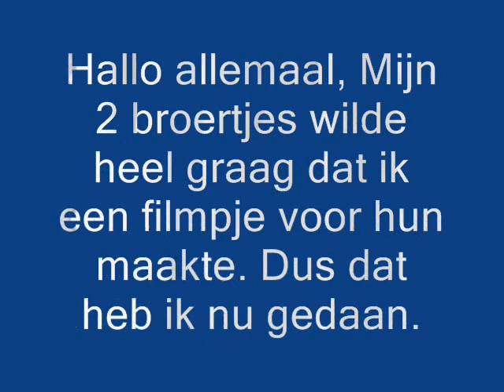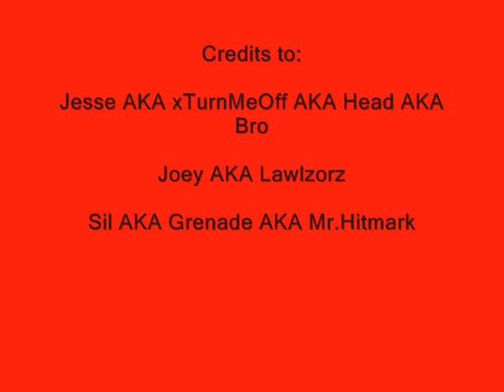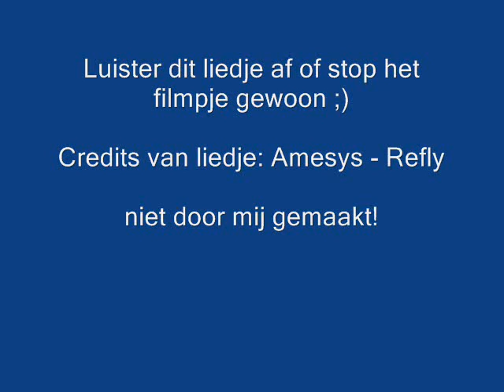JackAss Kids Short Movie